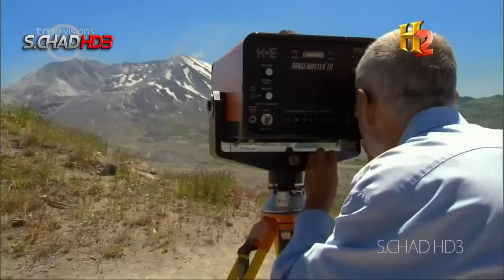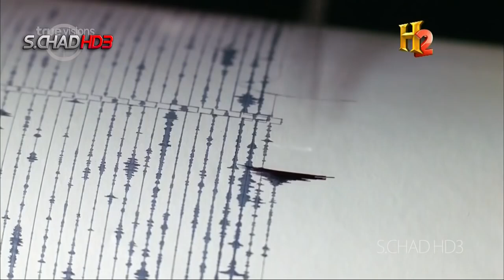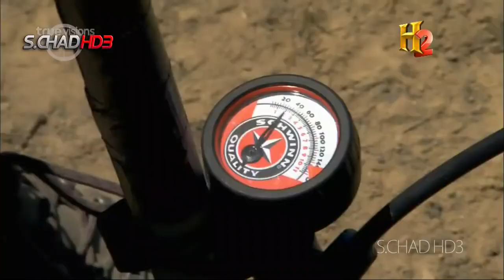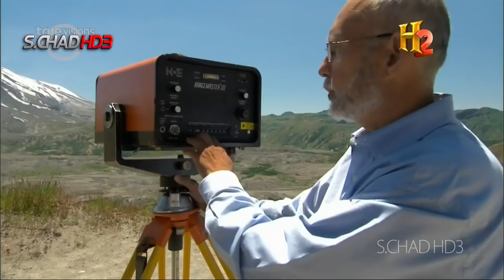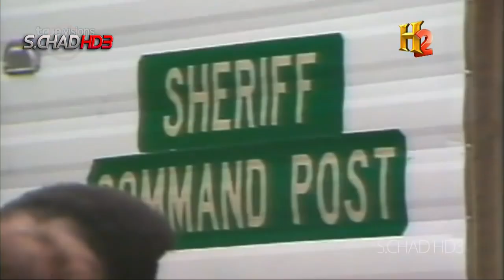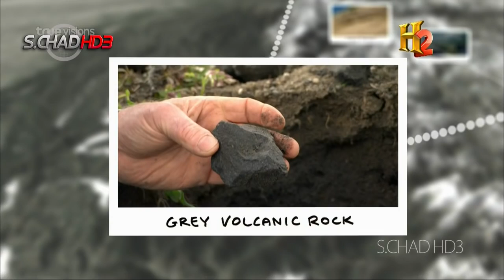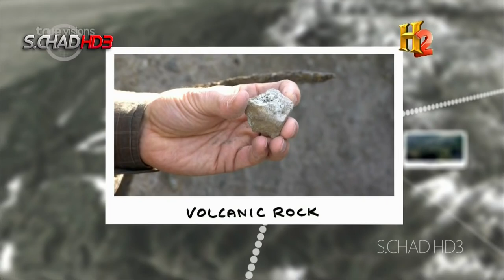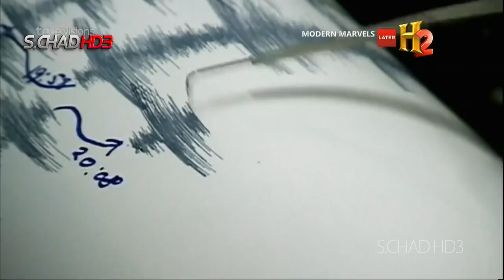สารคดี - การระเบิดของภูเขาไฟที่รุนแรงที่สุดในอเมริกา HD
รับชมสารคดีจากช่อง H2 และ HISTORY แบบ HD
ติดตามอัพเดทรับชมสารดคีใหม่ๆทุกวัน